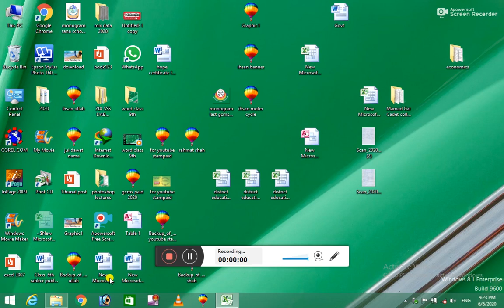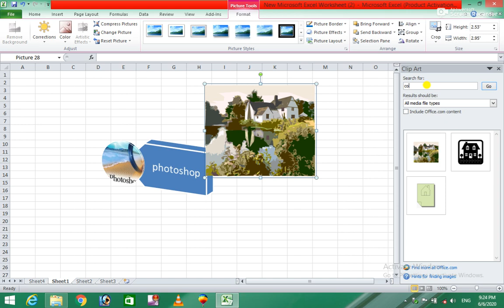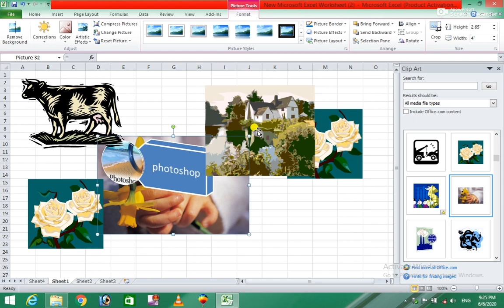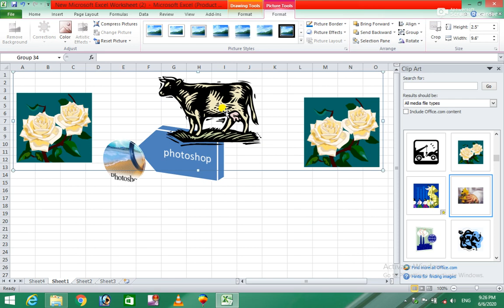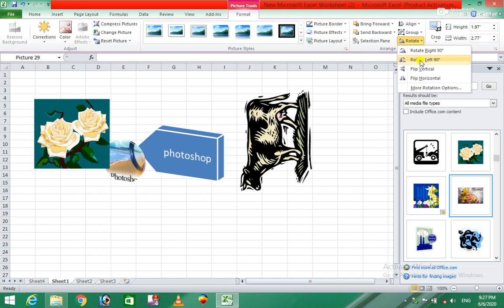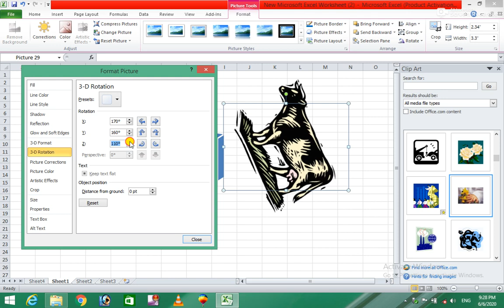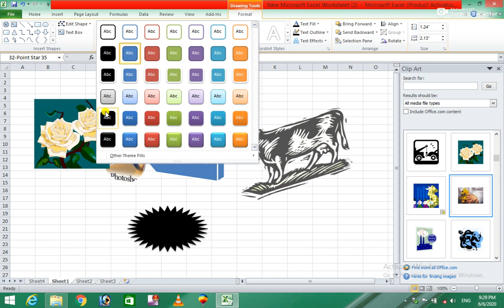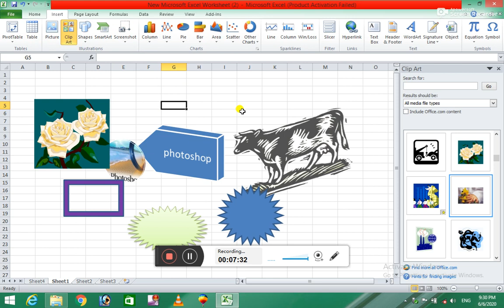Ms Excel 2010 8th Class for easy learning in Pashto